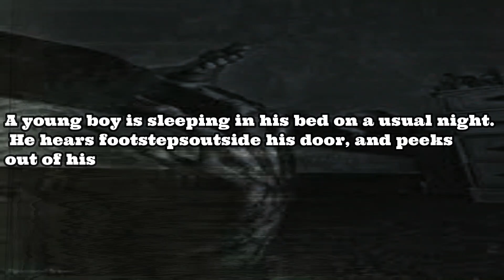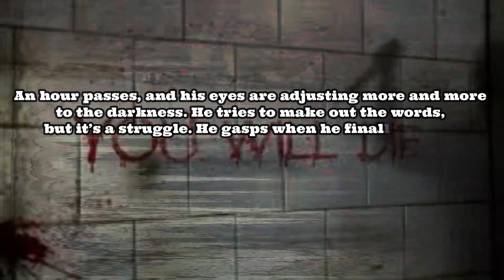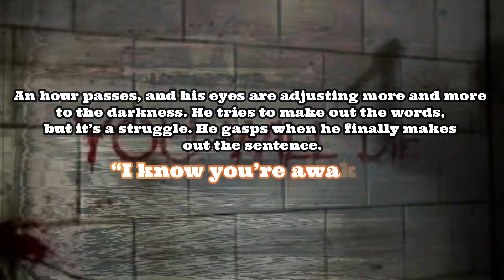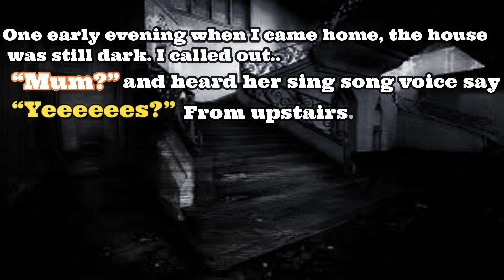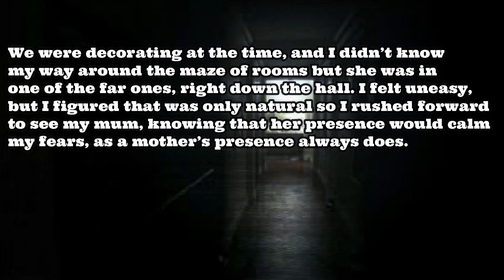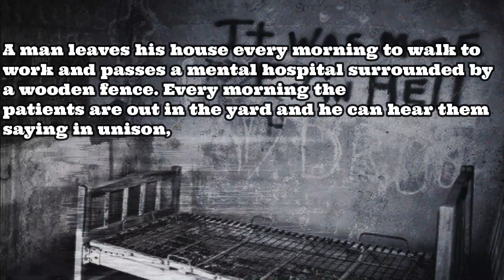3 SPINE-CHILLING STORIES YOU MUST READ PT.2 || HORROR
Which story scared you the most?